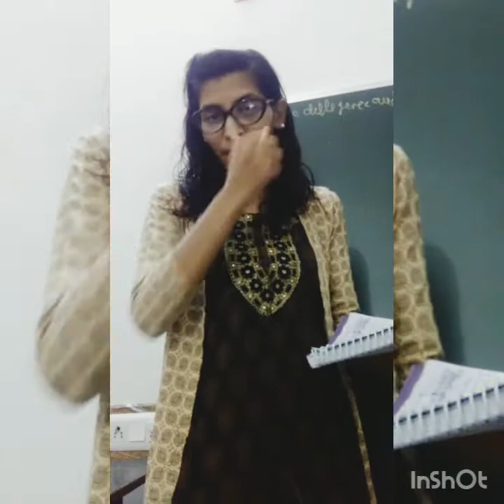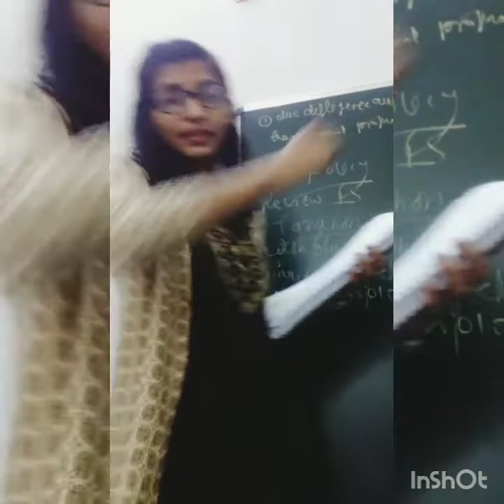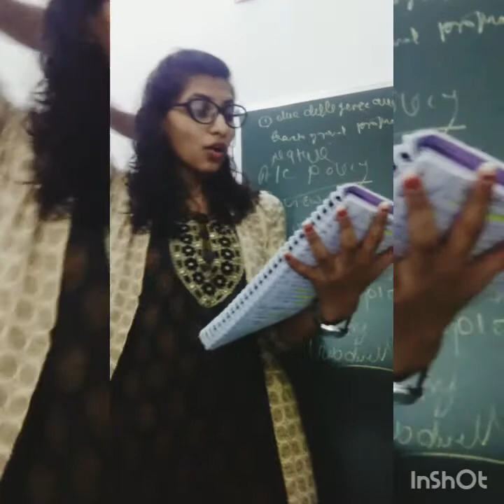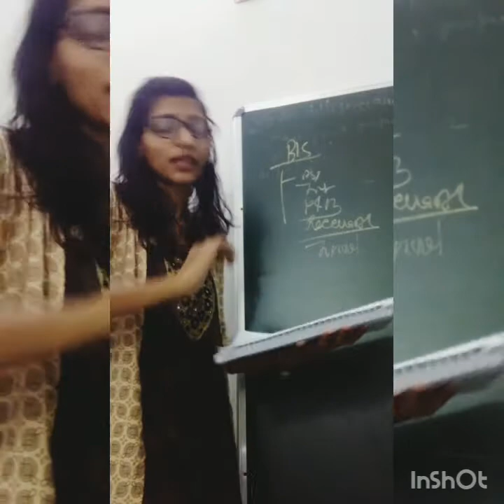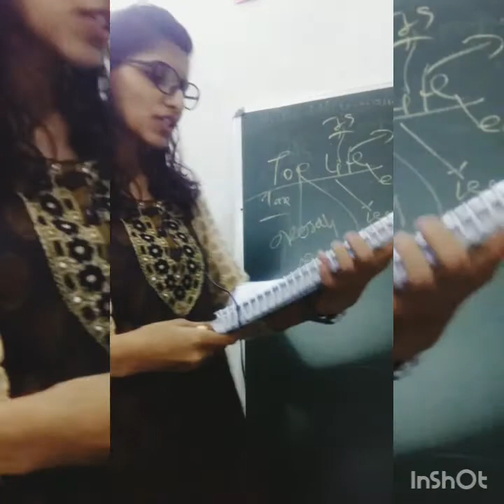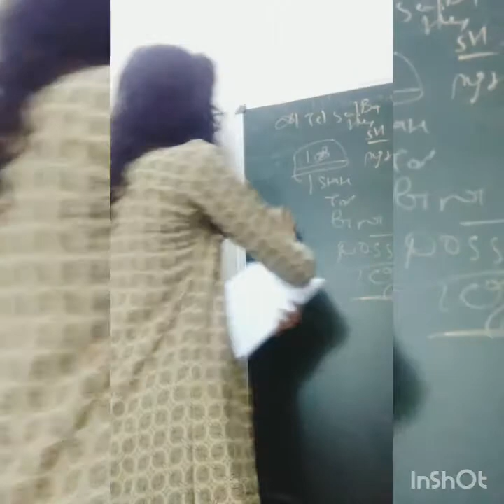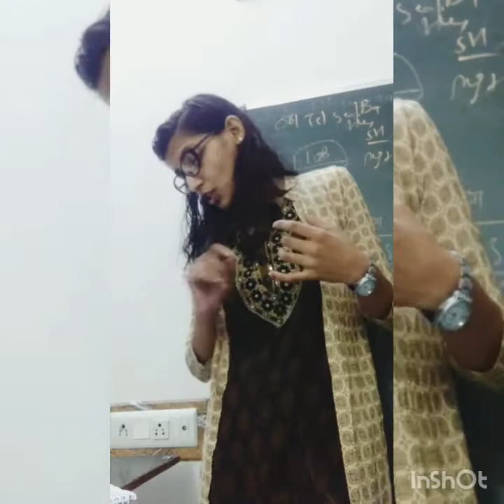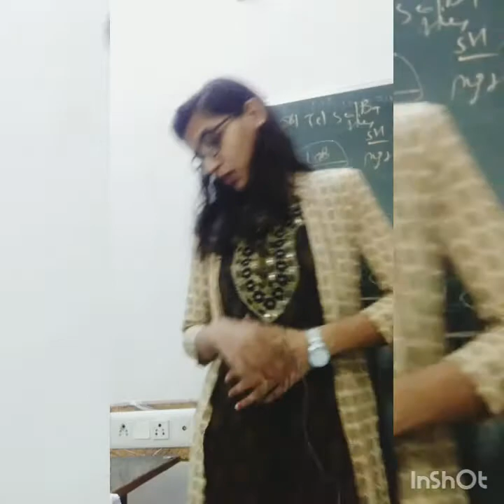Due diligence audit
revision at 19:02